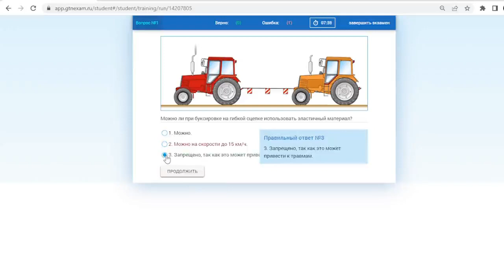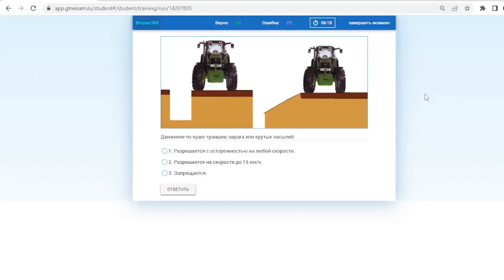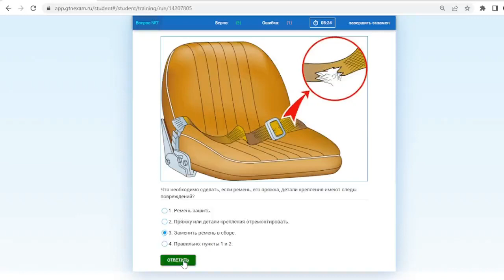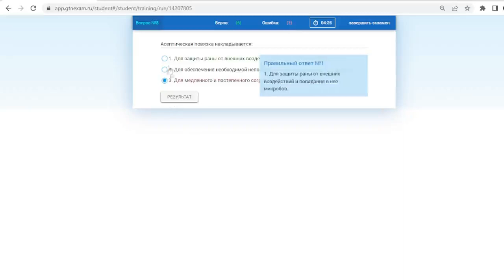Билет № 11 категория С